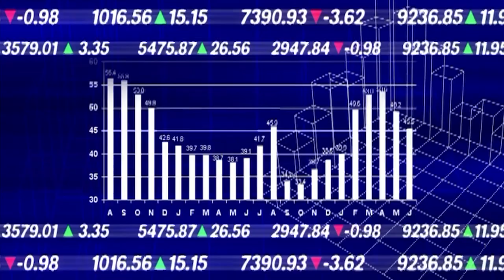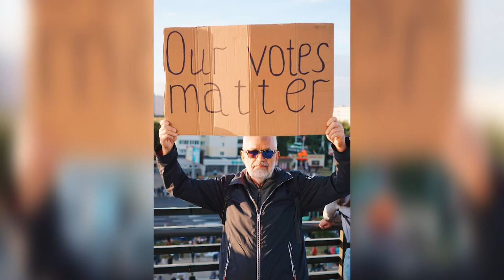Phoenix Wise & The Resistance - Political Corruption (Official Music Video)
Political Corruption is the 3rd single by Phoenix Wise & The Resistance. This reggae rock song is also from Phoenix Wise's book, The Great Illusion: A Story of Self-Revolution, Part 1: The Revelation, which is available on Amazon as an eBook or print form and from other retailers.

Please support and help for future releases by purchasing the track on Bandcamp:

Please also support and help for future releases by streaming on Spotify, Pandora, Apple Music, Amazon Music, Google Play, Tidal, Deezer, SoundCloud, and many more.

You can purchase the eBook or print of The Great Illusion: A Story of Self-Revolution, Part 1: The Revelation

The book is also available at other retailers.

This protest reggae rock song makes a political statement as it focuses on exposing the unfortunate reality that our politicians are not trying to help us. Their only focus is to get as rich as possible while keeping us blind to the fact that we are economical slaves with our only purpose to make them more money. As we vote for them, they really only do what the companies and the rich tell them to do. We have to stop this bribery and corruption and pass laws to stop their evil doings before nothing is left. Peace!!!